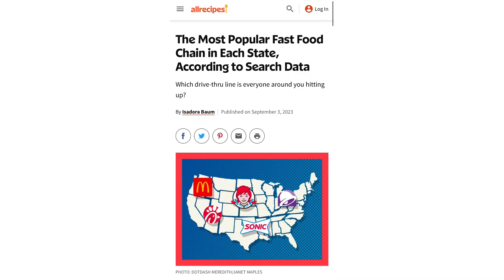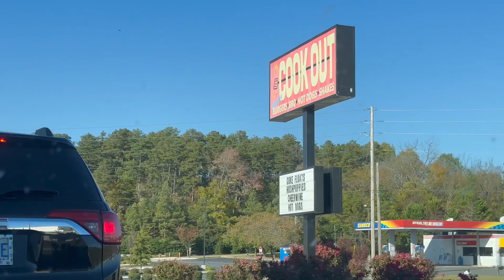Testing the Most Controversial Drive Thru's in my State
Apparently Bojangles is the best Fast Food in NC... so I'm going to see if it's true.

*I honestly think it's Waffle House - but idk if that's "fast food."